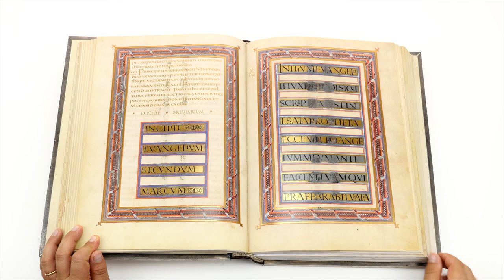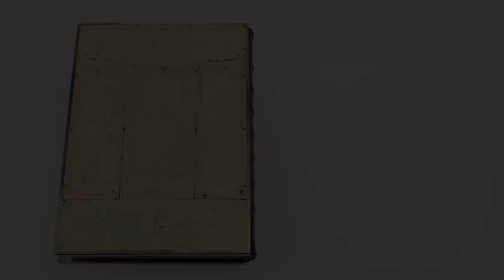Lorsch Gospels - Facsimile Editions and Medieval Illuminated Manuscripts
Around 810 the famous court scriptorium of Charlemagne at Aachen produced a most splendid manuscript, a collection of the Four Gospels of the New Testament, created by the most outstanding artists of this epoch, a book which Charlemagne himself may have held in his hands: the Lorsch Gospels.
Described as euvangelium pictum cum auro scriptum habens tabulas eburneas (illustrated Gospel Book, written in gold, with ivory covers) it first appears in a book record of Lorsch Abbey dating back to around 860.
It is without doubt the most precious and well kept manuscript of the abbey which during seven centuries seemed to be used only at rare occasions in the cloister.
This manuscript remained unequaled in the abbey's library for a great many years, and the abbey's scriptorium also regarded the Gospels as an exemplary book, unsurpassed in its collections.

Facsimile edition (Lorscher Evangeliar) published by Faksimile Verlag in 2001.